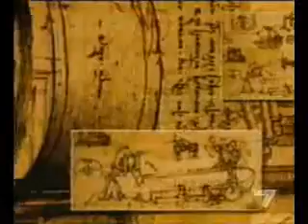Stargate La7 - Tomba della Quadriga Infernale / The Tomb of Infernal Quadriga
Trasmissione andata in onda su La7 nel 2004 che parla della Tomba della Quadriga Infernale, nella necropoli etrusca delle Pianacce a Sarteano (SI). / TV programme transmitted by the italian broadcaster La7 in 2004 about the Tomb of Infernal Quadriga, at the Pianacce's necropolis in Sarteano (province of Siena, Italy).